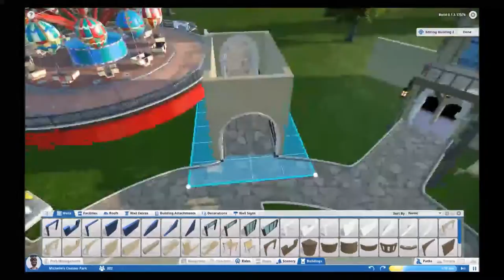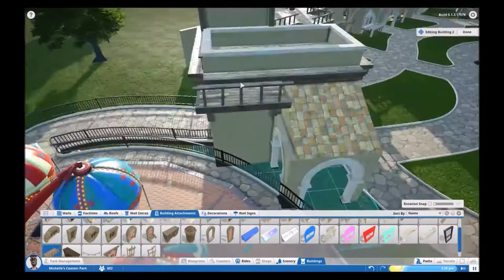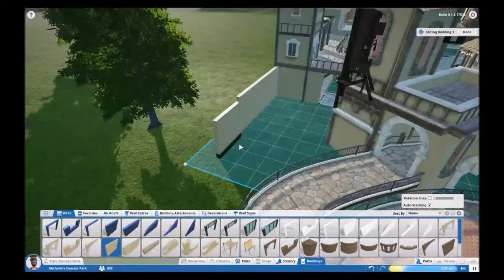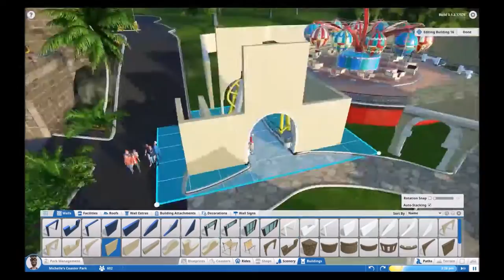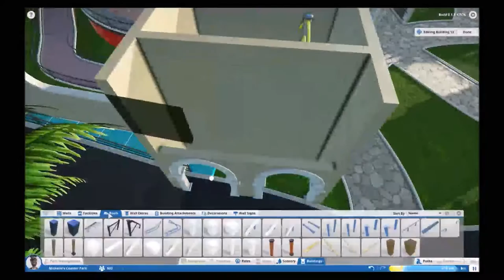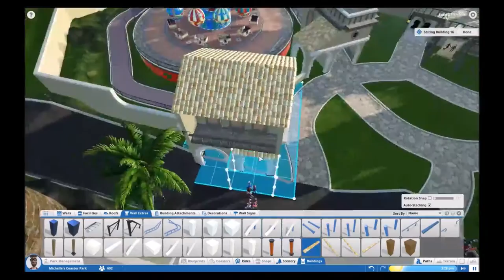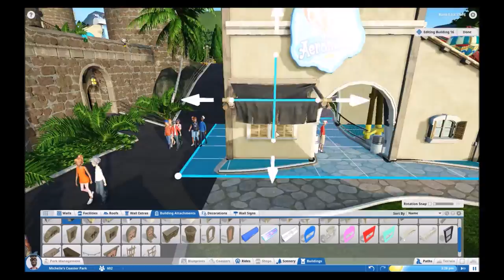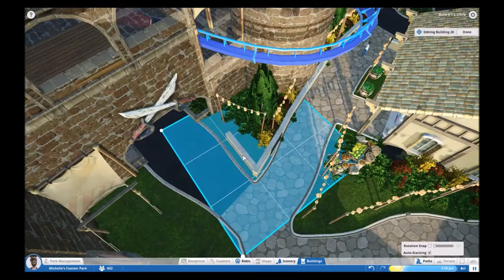Let's Play Planet Coaster Alpha - Dreamland - episode 8 - Pirates shopping Plaza 2 + plaza view !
Let's Play Planet Coaster Alpha - Dreamland - episode 8 - Pirates shopping Plaza 2 - including plaza view !

Welcome to my next episode of Planet Coaster Alpha by de-lady-signer.

I want to build a beautifull theme park in this new game Planet Coaster whit all the stuff we have right now. My biggest inspirations are Silvarret, Keralis, Uthris and Kukamonda. I love their work at cities skylines and Planet Coaster :)!

I really hope you'll all like it.. ! Please comment your suggestions and ideas down below :)

Follow me for more episodes :) next episode will be uploaded soon!

Get ready for my next video :D

Let me know what you would like to see !